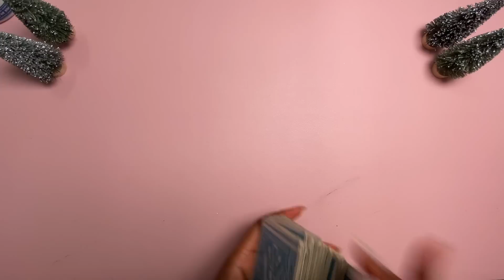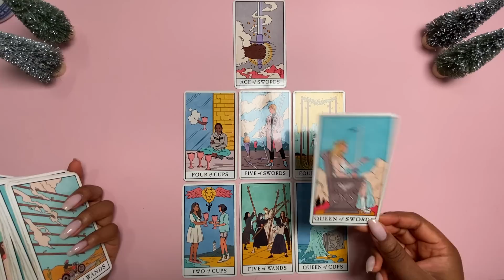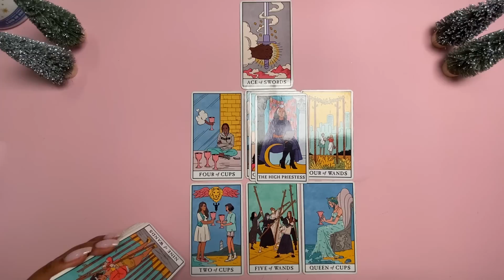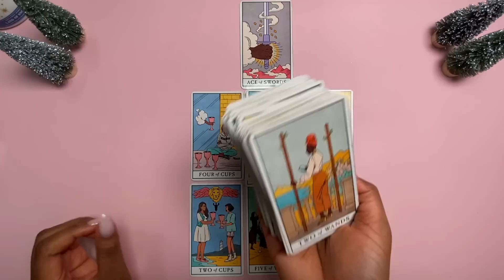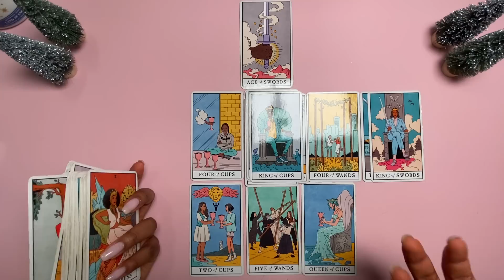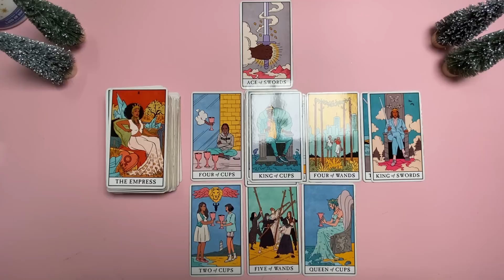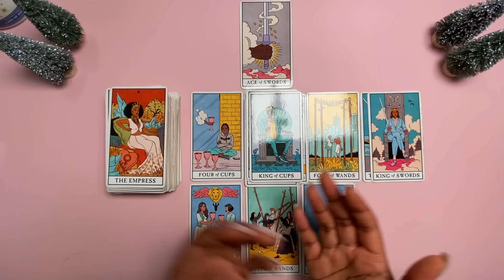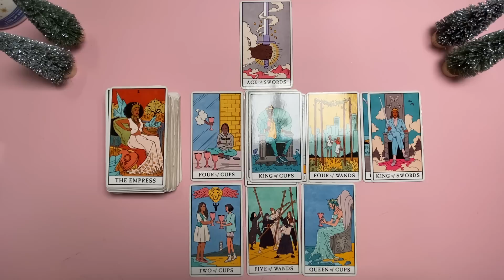This Soulmate Is Waiting For You To Activate The Supernatural Unworldly Powers You Have✨